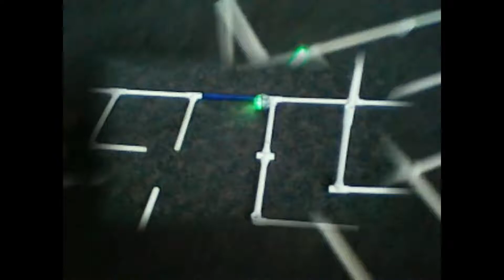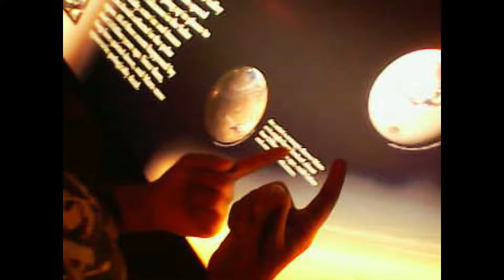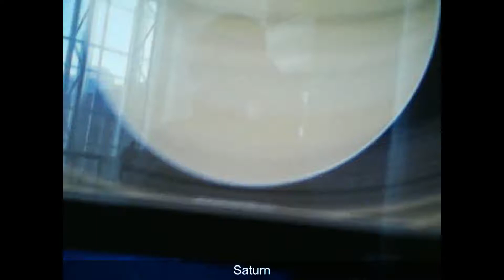Virginia Air & Space Center NASA (Reupload)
My trip to Virginia Air & Space Center NASA. Some of the sites and the planets song.